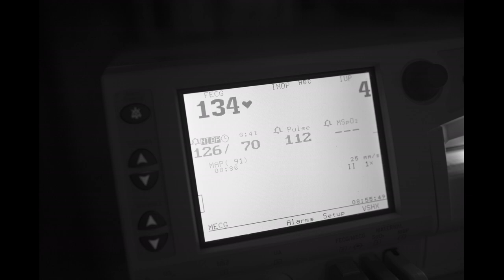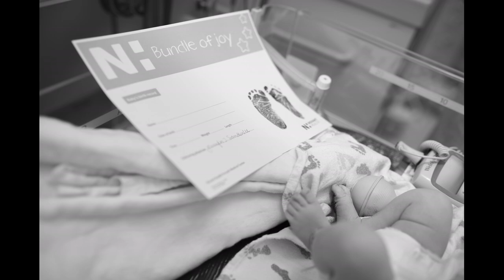Bentley Wayne Logan